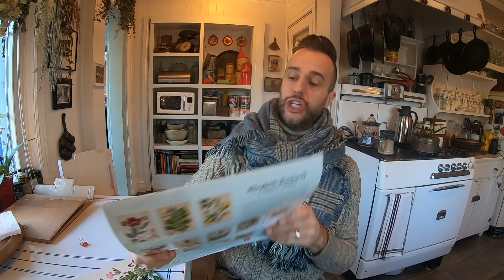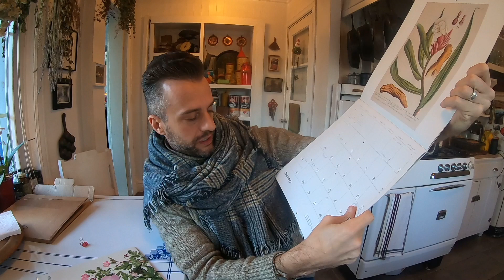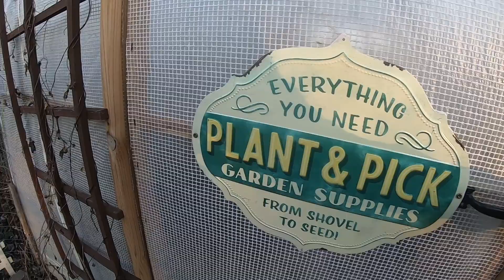Episode 90: Merry Christmas!!!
This is just a hodge-podge video of my week running from the Winter Solstice up to Christmas... a little bit of this, a little bit of that... some cooking, some drinking... just catching up and getting into the spirit of the season! Who doesn't like a little catch up chat?